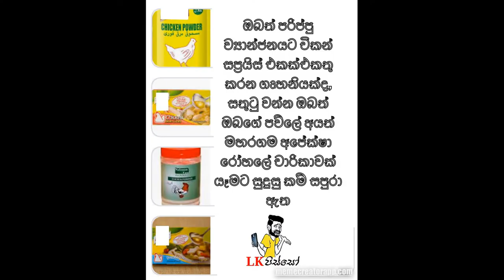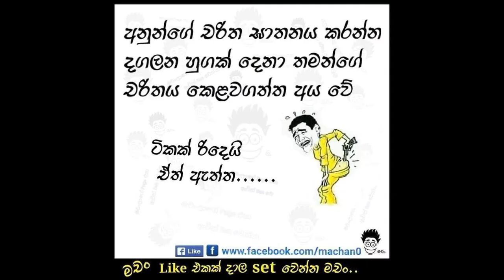Bukiye Rasa Katha | Fb Jokes | the upset TV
Bukiye Jokes | 12 May, 2020